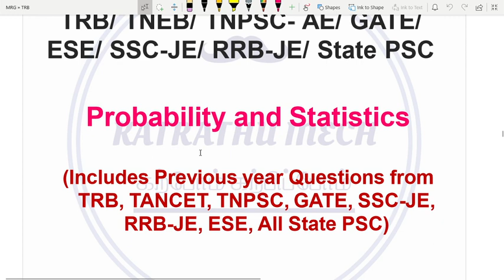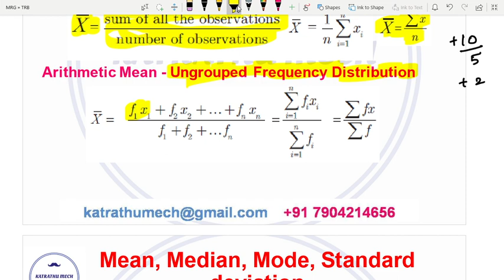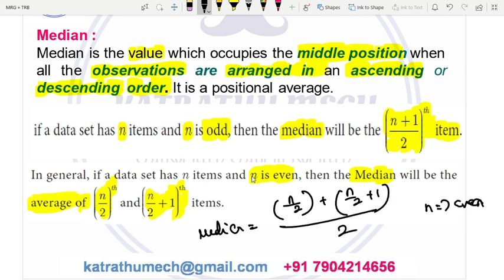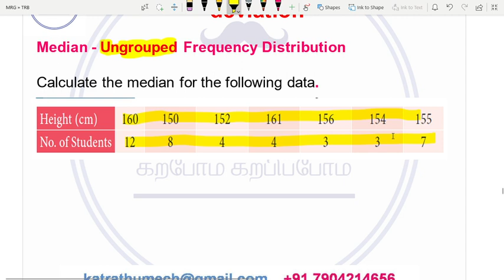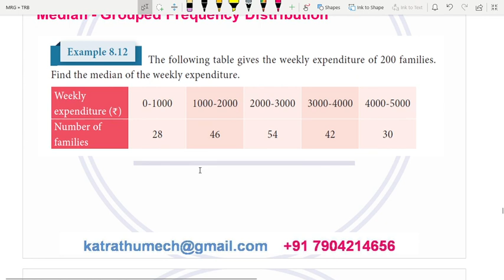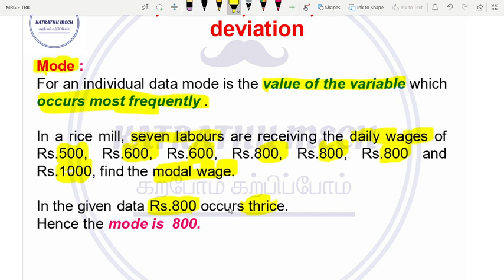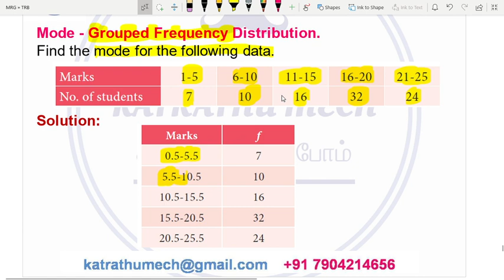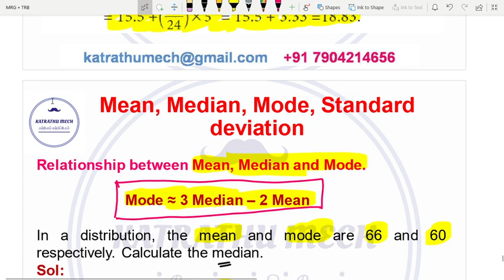Probability & Statistics - Part 2 | TRB | TNEB | TANCET | TNPSC - AE | SSC - JE | RRB| ESE | GATE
Probability & Statistics - Part 2 | TRB | TNEB | TANCET | TNPSC - AE | SSC - JE | RRB - JE | ESE | GATE |

This video explained the concept of mean, median, and mode.  Explained the procedure to find Arithmetic Mean, Median and Mode in the general calculation, ungrouped and grouped frequency distribution models.  Followed with the previous year's questions from TRB Mechanical, Engineering Service Examination, GATE Mechanical, TNPSC AE Mechanical, All-State PSC, SSC-JE, RRB-JE related to Probability and Statistics are discussed. Aspirants who are all preparing for competitive examinations like TRB, TNEB, TANCET, GATE, Engineering Service Examinations can utilize the same.